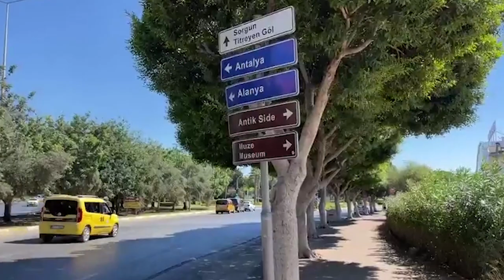Side Türkei die Kreuzung mit der bekannten türkischen Flagge.